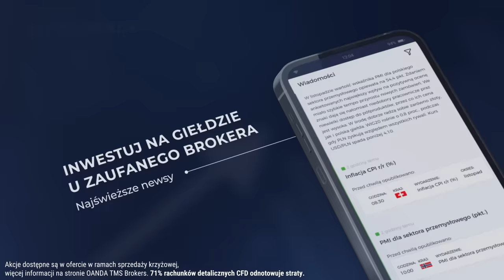Wojna w Izraelu a rosyjska gra. Kreml, Pekin i USA | Paweł Rakowski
🇮🇱 Raport z Izraela - Paweł Rakowski.